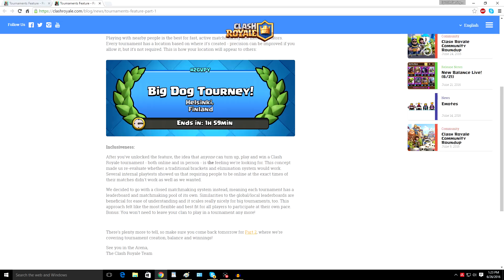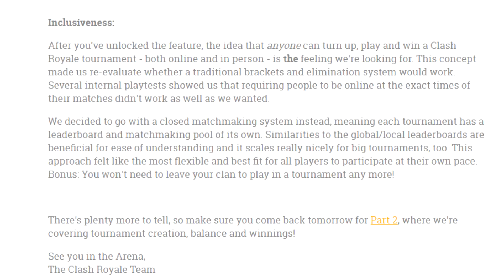15,000 CARDS IN TOURNAMENT CHEST :: Clash Royale :: GUARANTEED LEGENDARY!?! Tournament Update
15,000 CARDS IN TOURNAMENT CHEST :: Clash Royale :: GUARANTEED LEGENDARY!?!